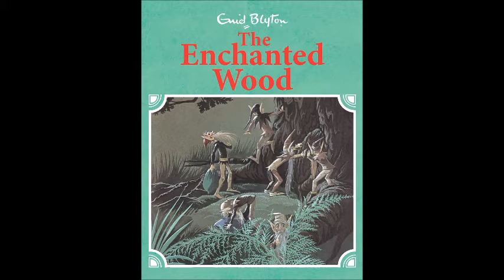Chapter 16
THanks to

Phoebe H - Old Lady Selling Pillows
Liz and Ryan M - People of Rocking Land